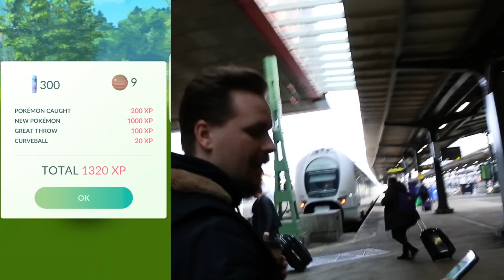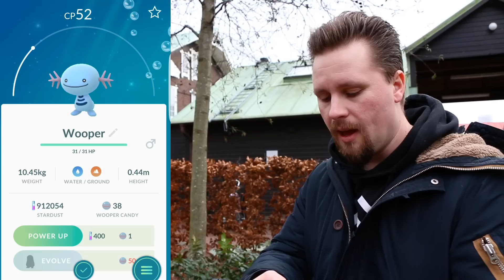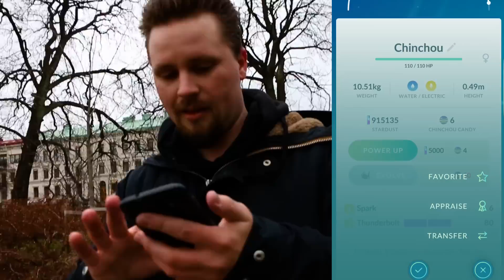POKEMON GO - GEN 2 | PORYGON2 EVOLVE, PHANPY & CHINCHOU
Idag är jag på besök i Göteborg, jag och Polskipies besöker trädgårdsföreningen igen där vi hittar ett nytt Pokemon Näste.
Jag hittar även ett special item eller evolve stone som många kallar det som jag sedan använder för att evolva fram en Porygon 2 från en Porygon.